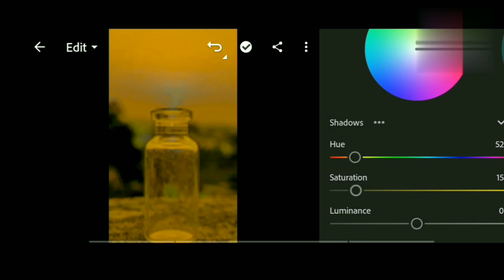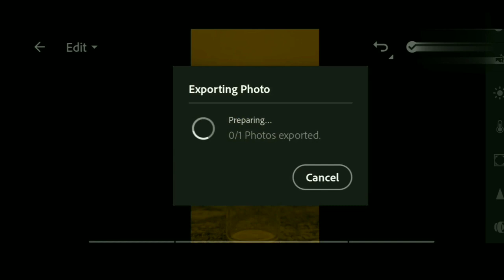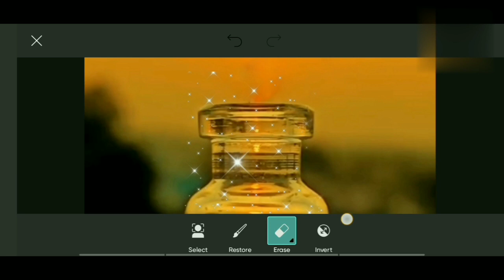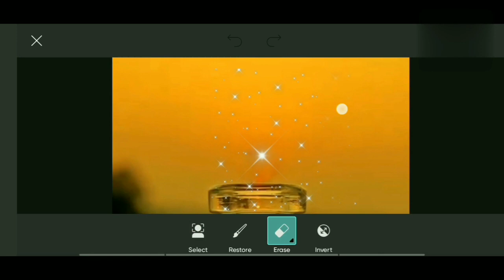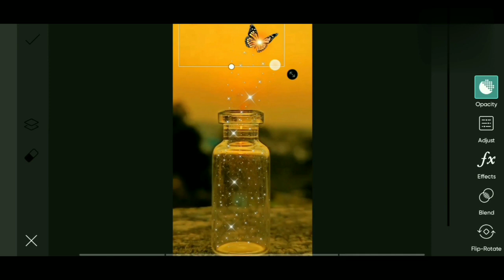creative mobile photo editing tutorial / PicsArt editing / Lightroom mobile